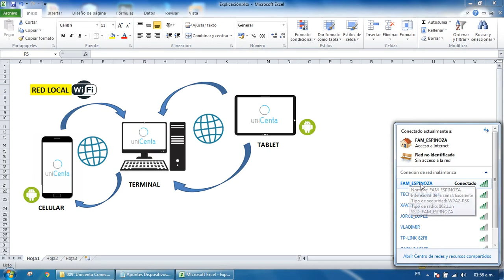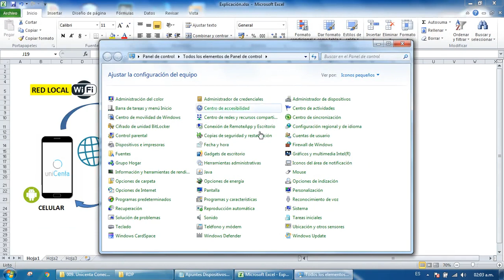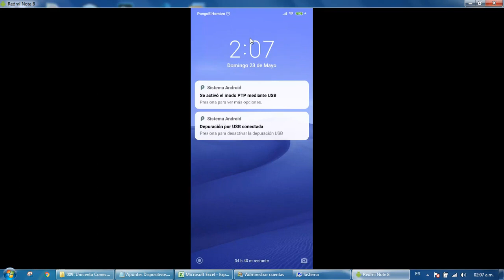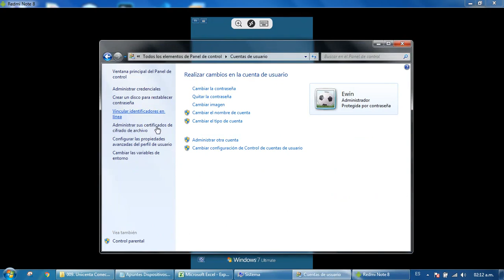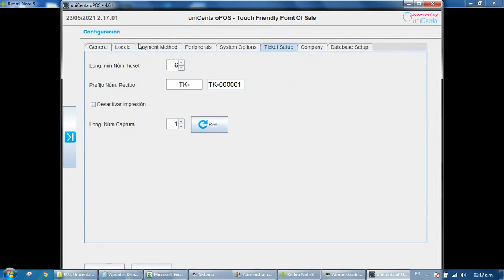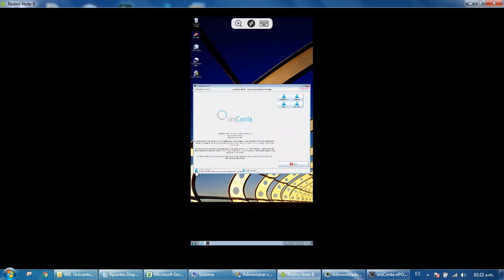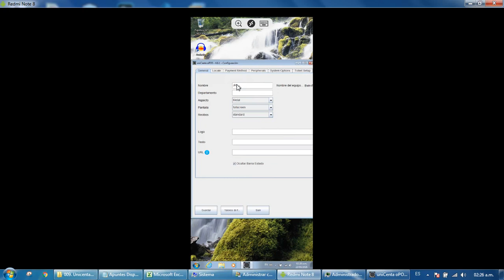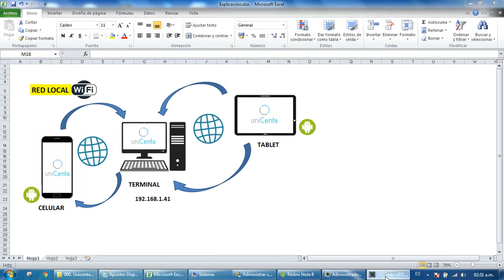Unicenta oPOS: Conectar Dispositivos Móviles por WiFi y Escritorio Remoto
En este tutorial vamos a mostrar cómo conectar dispositivos móviles, por ejemplo celulares, tablets, a través de una red local inalámbrica WiFi y escritorio remoto.

PC Windows:
1. Instalar RDP Wrap: Permite múltiples sesiones activas de escritorio remoto
2. Reiniciar PC
3. Crear cuenta de Usuario
4. Habilitar Conexion Remota a Usuario
5. Obtener dirección IP de PC

Dispositivo Movil Android - Celulares / Tablets:
1. Instalar Remote Desktop
2. Configurar Direccion IP de PC Remota
3. Usar unicenta

** NOTA: PC y Dispositivos Moviles deben estar conectados a las misma red WiFi

También te puede interesar:
- Instalación de Unicenta en Windows: